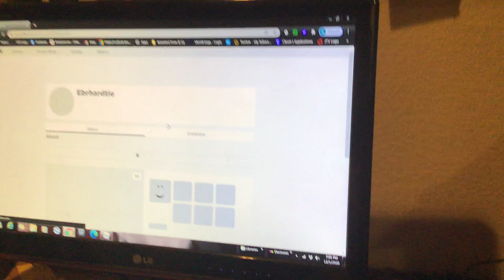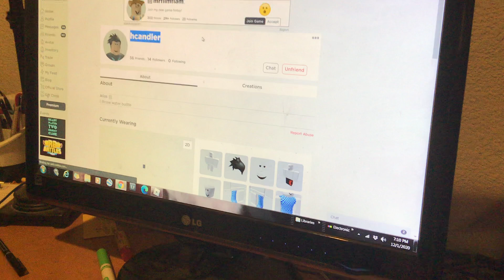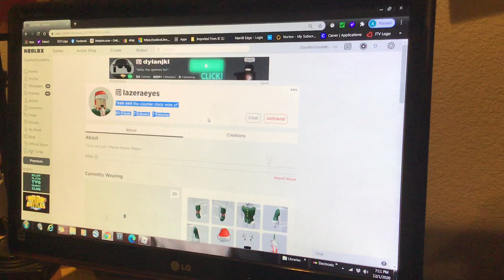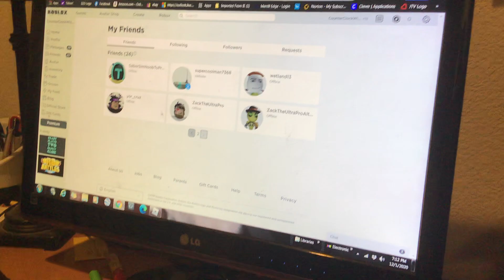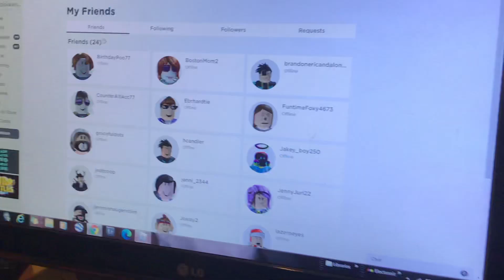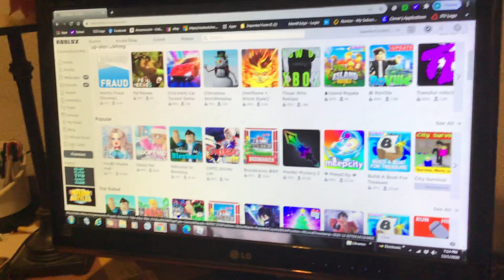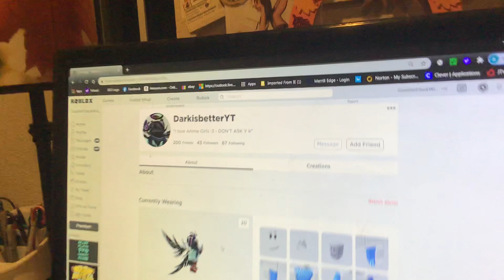Getting to know me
In this video, I introduce my self to you guys.